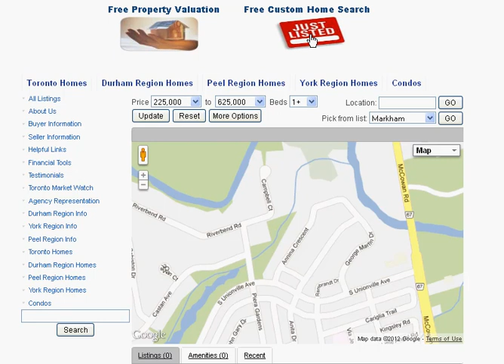Annina Crescent Markham